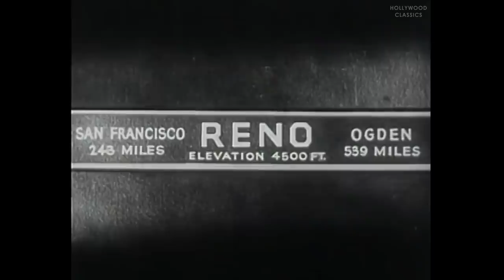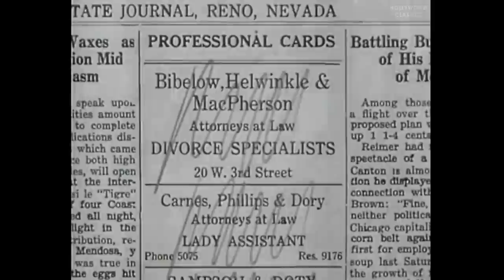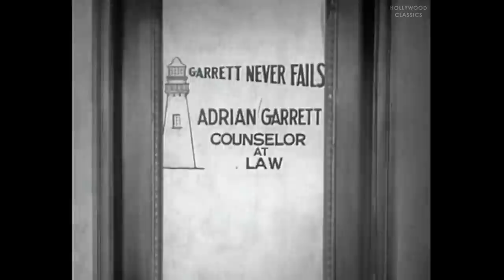Night Life in Reno (1931) | Melodrama | Virginia Valli, Jameson Thomas, Dorothy Christy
Watch the 1931 Hollywood classic movie, Night Life in Reno.

A wife catches her husband messing around with another woman. Outraged, she proceeds to Reno, Nevada, for a quickie divorce. Since Reno requires a six-week wait for a divorce to become final, the wife must find something to do during that time, so she decides to take advantage of the night life of the city, which she finds out to be a lot wilder than she thought it was.

Movie Name: Night Life in Reno
Stars: Virginia Valli, Jameson Thomas, Dorothy Christy
Director: Raymond Cannon